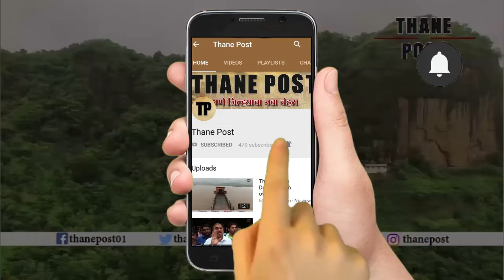India's heaviest satellite GSAT-11 launched successfully । Thane Post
India's heaviest satellite GSAT-11 launched successfully from French Guiana